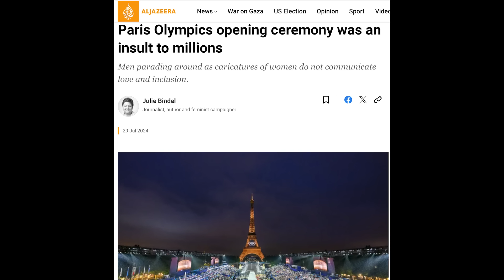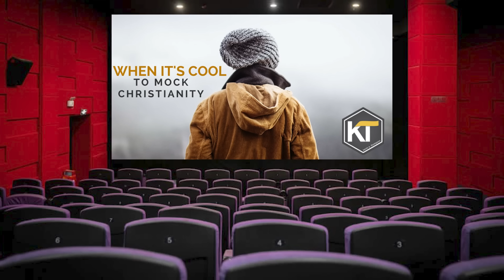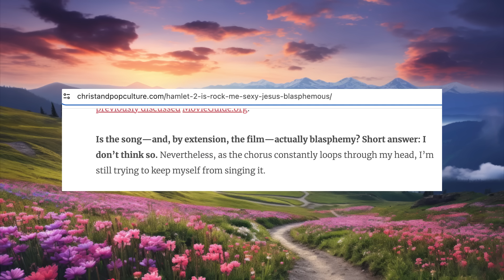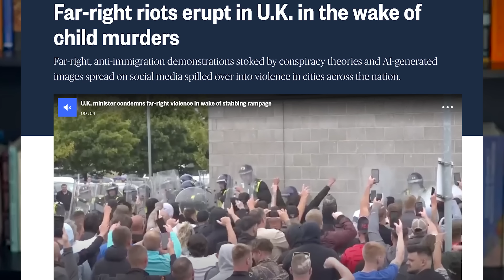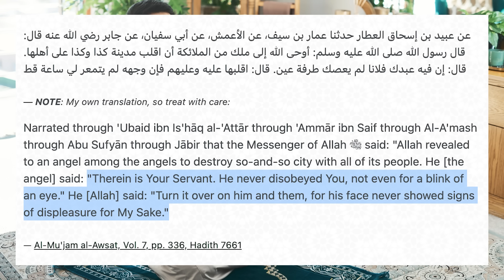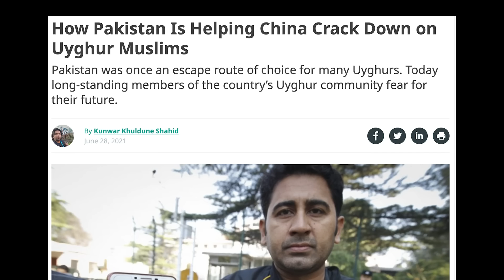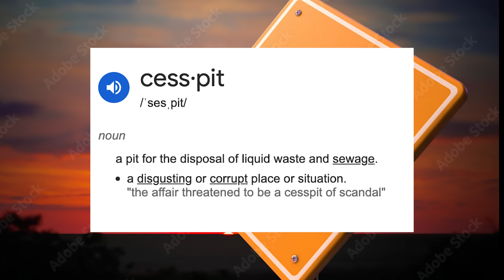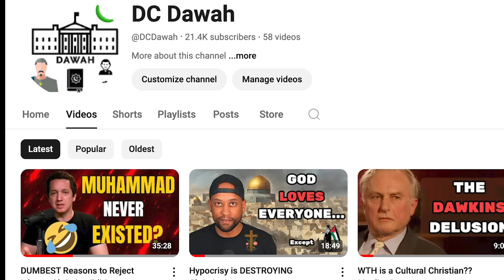A Lesson for All Muslims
What has happened to Christianity?? You all have seen Christianity getting mocked in the Paris Olympics Opening Ceremony where the Last Supper was mocked with Drag Queens. While the Last Supper holds no significance for Muslims, what has led France in mocking the last supper to this degree in the Opening Ceremony of the Paris 2024 Olympics?

In this video, we discuss how Christianity became weak in the western world and Christians became weak. How they lost all sense of responsibility in defending the faith that led France to hold such a mockery of Christianity in the Opening Ceremony of the Paris Olympics 2024.

We then talk about how Muslims need to learn and make sure we don't mimic the same mistakes of ultra tolerance to mockery. We also however call out the extremes of mob violence and false blasphemy killings in Pakistan and how unIslamic and backward they are.